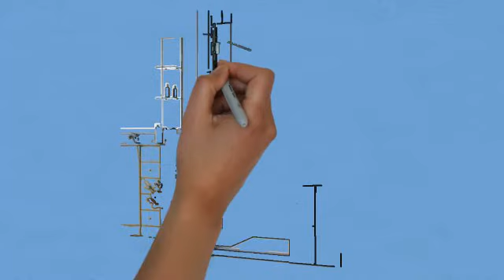Frameless Glass Shower Doors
Frameless Glass Shower Doors Deals $$$ Discounts === Buy The Finest Quality, Elegant Frameless Glass Shower Doors On Sale Now & Save Big!